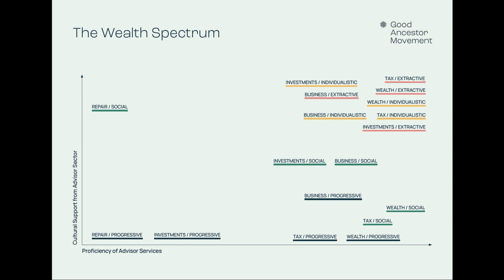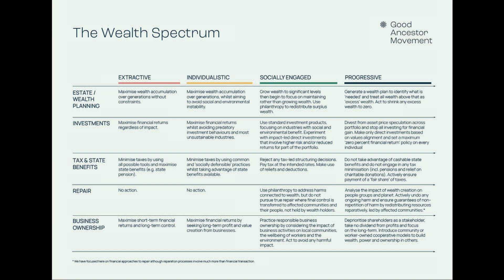08 | Launch of the Good Ancestor Movement’s "Typology of Wealth"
With Jake Hayman, co-founder and advisor at the Good Ancestor Movement.